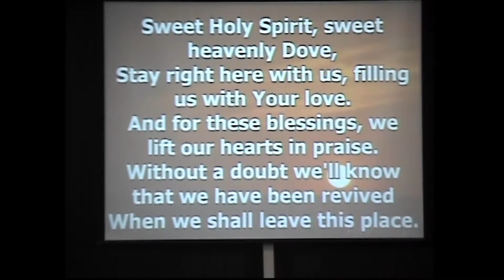Riverlawn Presbyterian Church - May 23, 2021